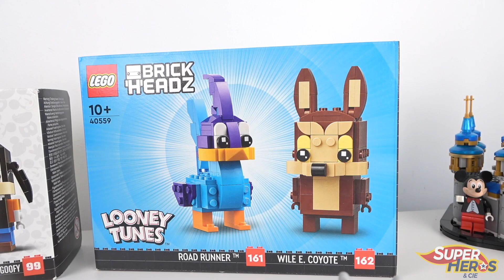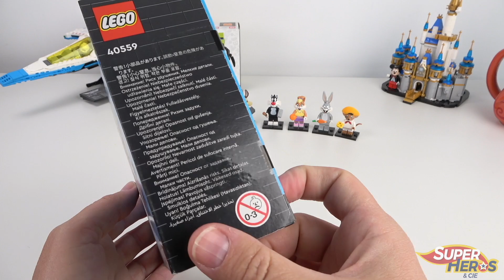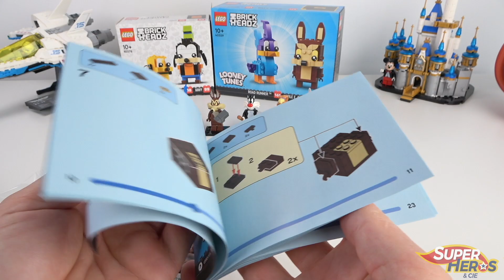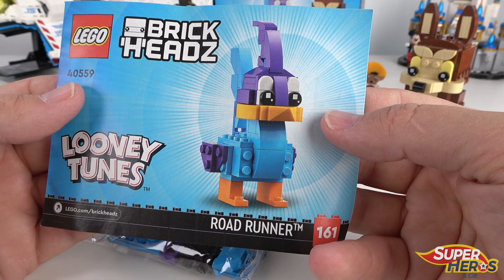LEGO Brickheadz LOONEY TUNES Bip Bip et le Coyote 40559 La Review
Quoi de neuf, docteur? C'est la phrase préféré de Bugs Bunny le plus célèbre des Looney Tunes. La nouveauté du jour c'est bip-bip et le coyote qui débarquent dans la famille des Lego Brickheadz. On les avait déjà vus en minifig, cette fois on va les construire. Et le résultat est vraiment au top comme tous les brick headz. Un achat incontournables si vous êtes fan du dessin animé et des brickheads ;-)